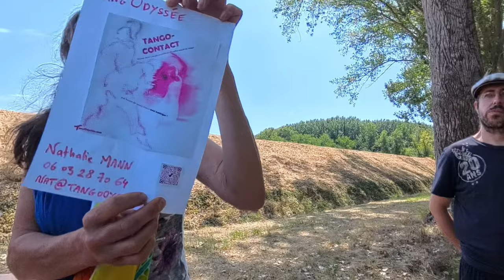Dans’Erau avec du Cœur au Ventre juillet 2024 Cazouls-d’Hérault